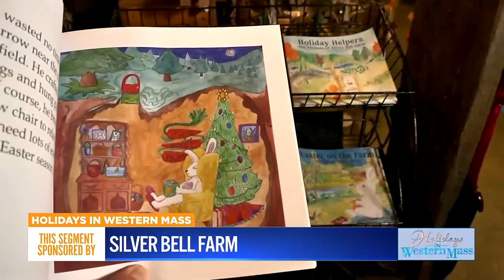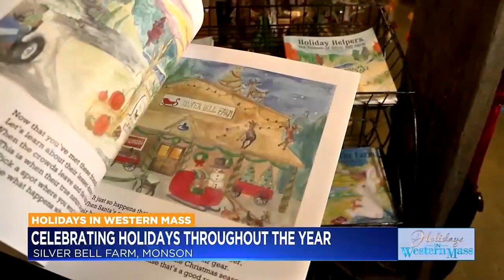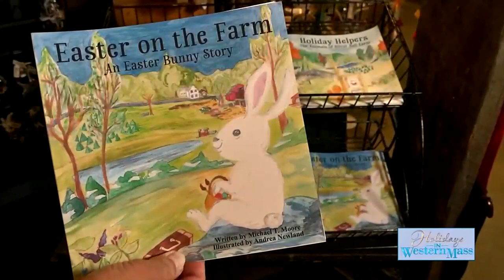Silver Bell Farm shares holiday magic throughout the year